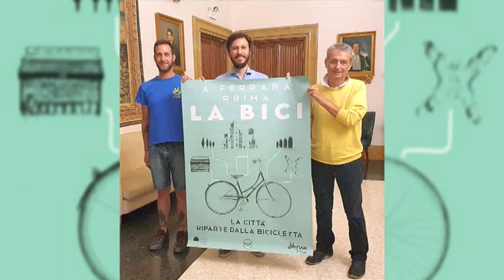"Prima la Bici": "Due ruote diventi primo mezzo di trasporto cittadino"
"Prima la Bici", una campagna di comunicazione che mette al centro l'uso della bicicletta come principale mezzo per muoversi in città, avviato dall'Assessorato all'Ambiente del Comune in collaborazione con il gruppo di cittadini Mobilità Urbana Ferrara (MUF) e l'associazione FIAB Ferrara, è stata presentata venerdì 24 luglio 2020 nella residenza municipale di Ferrara, nel corso di una conferenza stampa alla quale hanno partecipato l'assessore comunale all'Ambiente Alessandro Balboni e in rappresentanza di MUF e FIAB, Stefano Diegoli e Giuliano Giubelli.